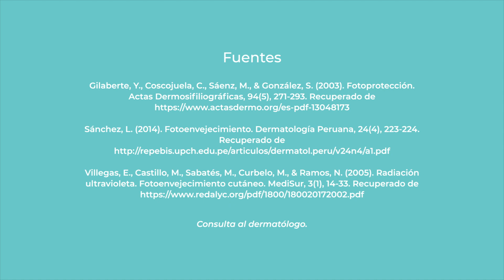¿Cómo prevenir el fotoenvejecimiento? ☀😮 | San Pablo Dermo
¡Evita que tu piel envejezca antes de tiempo! Mira este video y descubre cómo puedes empezar a cuidarla antes de que sea demasiado tarde.

Descubre más información relevante sobre el cuidado de la piel en nuestro blog de Dermocosméticos

¡Cuida tu salud y la de tus seres queridos!